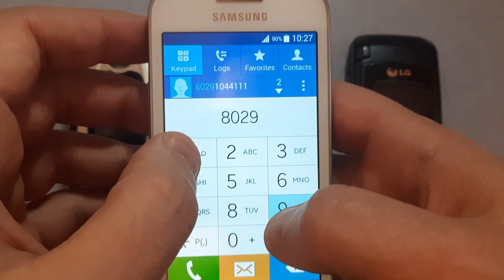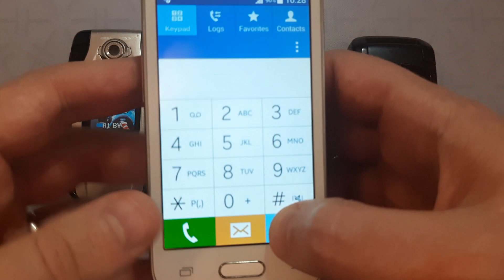LG M4410 VS LG F2410 Incoming Call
LG M4410 Incoming call
LG F2410 Incoming call